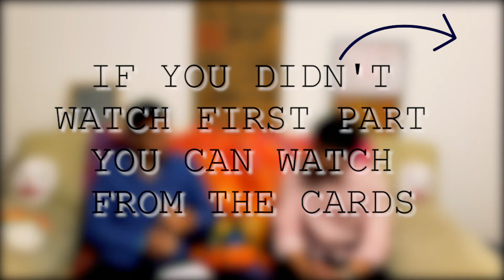ENGLISH INTERVIEW WITH JOÁO I PART 2 I ERASMUS PORTUGAL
You can meet Joáo in this English Interview Part 1 video about the Erasmus Portugal time. Enjoy :)

interview questions
interview in english
english speaking
questions
interview ne demek
brazil
brazilian
röportaj
röportajlar
ingilizce öğrenmek
ingilizce öğren
ingilizce altyazılı
ingilizce akademisi
ingilizce aksan
ingilizce cümleler
ingilizce cümle kurma
english for interview
the interview
interview questions
funny interview
portekiz
portugal
entrevista em inglês
falando inglês
inglês para entrevista
a entrevista
Questões de entrevista
se apresente em inglês
se apresente na entrevista
entrevista engraçada